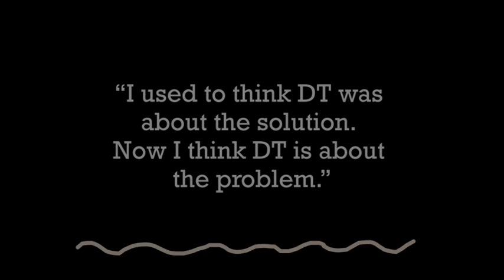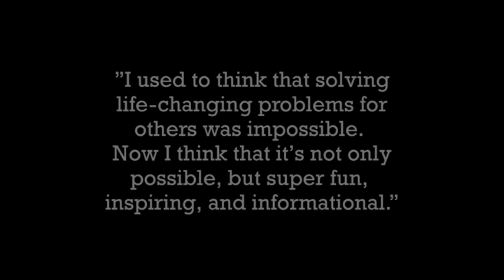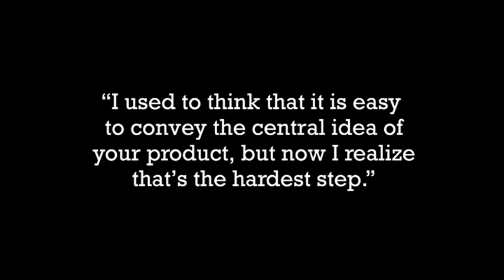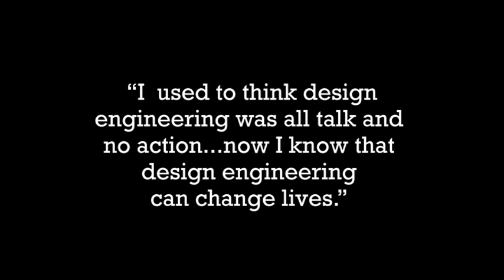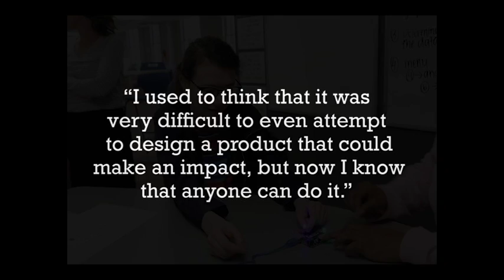Demo Day 2019: Team Highlight Reel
A photo reel of some of our best photos from our 11 teams across the country inventing technologies for social good.

See them in action at Demo Day 2019 on May 18 at Stanford University!